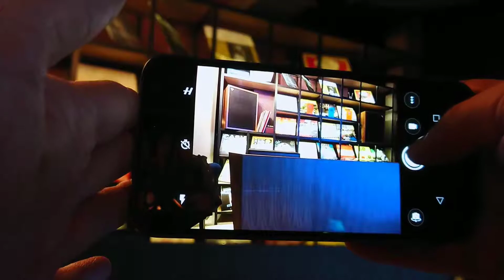Moto Z2 Play Hasselblad-True-Zoom Test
Während des Moto Z2 Play Launch-Event in Wien hatte ich die Möglichkeit den Hasselblad-True-Zoom-Aufsatz zu testen. Wie gut der Mod funktioniert, seht ihr hier.